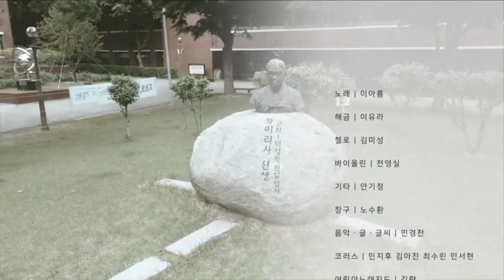덕성여대 FPV드론 CINEMATIC FPV DJI FPV